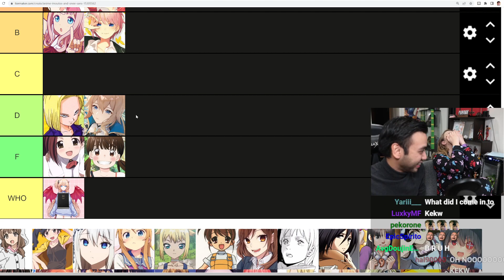Garnt please say sike